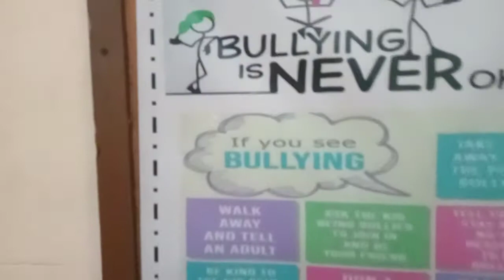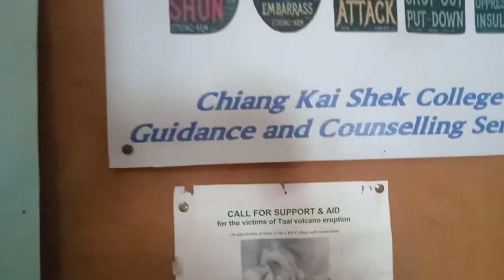tour sa chiang kai shek college